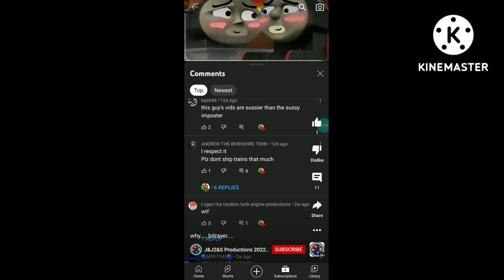imagine calling me a betrayer for no reason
Joshua productions literally made maxi hates me just because I respect someone's opinion

I'm a ttte fan and I respects opinions

@Martin_Tank_25 bruh to you

@sprouty101 I'm sorry about those users